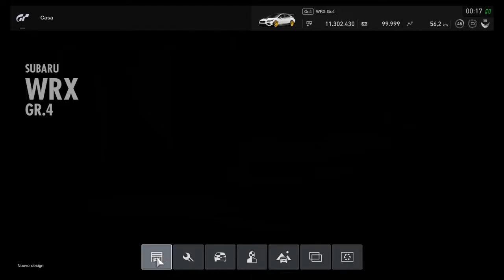Gran Turismo™SPORT - VroomErgoSum:stewie7913 UnperfectlySporty